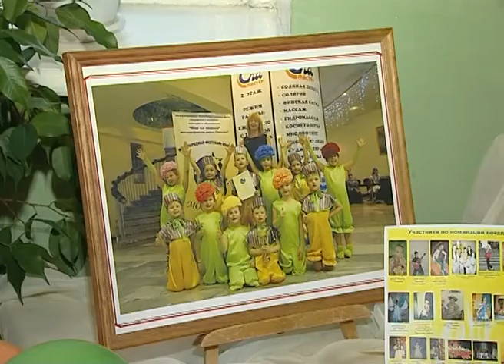«Капитошки» молодцы» (ГТРК Вятка)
ГОРОДСКОЙ КОНКУРС СМИ «МОЙ ГОРОД»
Номинация -- «Растем вместе с городом»
Автор: Ю. Шалаева